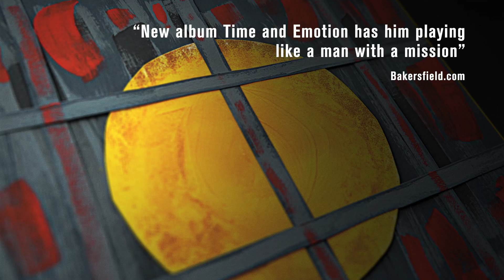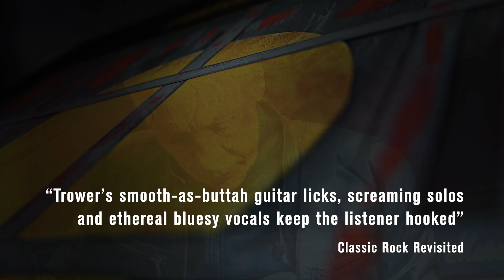Robin Trower - Time and Emotion [Official Album Preview]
Excerpts from Robin Trower's 2017 album 'Time and Emotion' out now:
Video features 'Can't Turn Back The Clock', 'I'm Gone' and 'Land of Plenty' all taken from 'Time and Emotion'

Animation by Ben Milner for Rocket Science
Photos by Laurence Harvey
Album cover painting by Robin Trower

THU 23 NOVEMBER La Traverse Cleon, France

FRI 24 NOVEMBER Centre Culturel Paul Bailliart (Paul B.) Massy, France

SAT 25 NOVEMBER L'Arcadium Annecy, France

SUN 26 NOVEMBER Aalt Stadhaus Differdange, Luxembourg